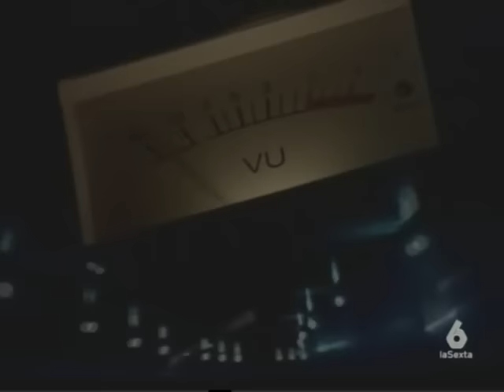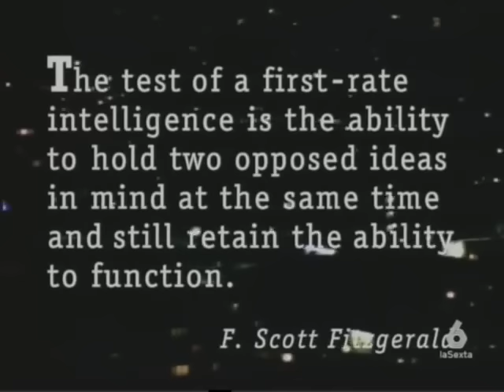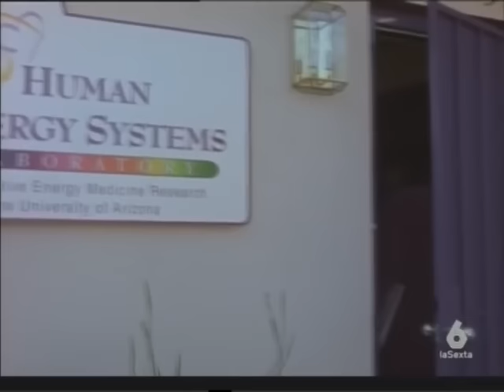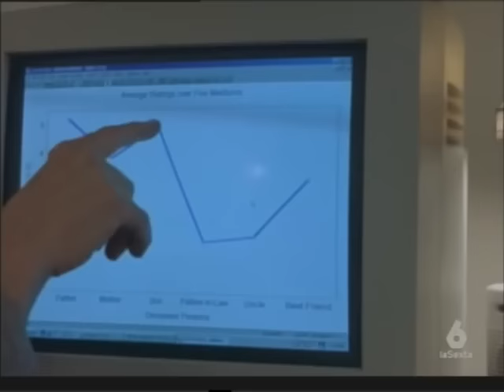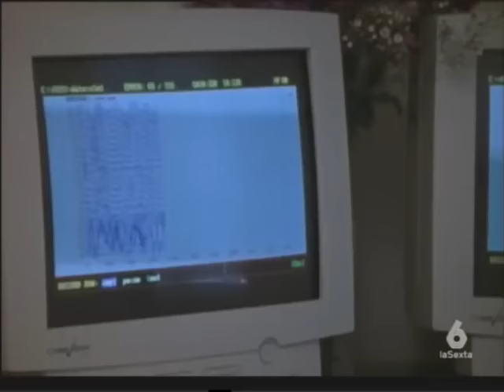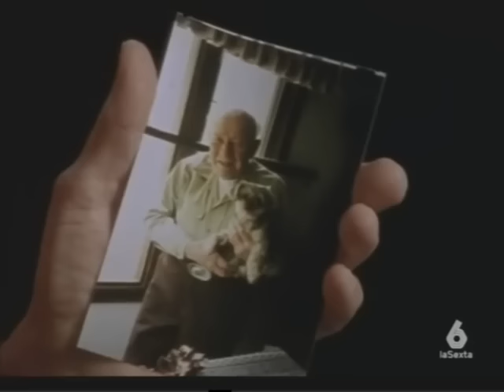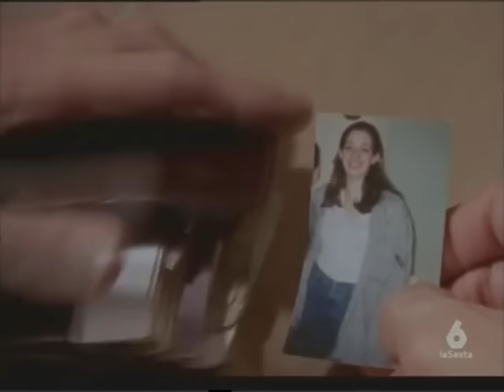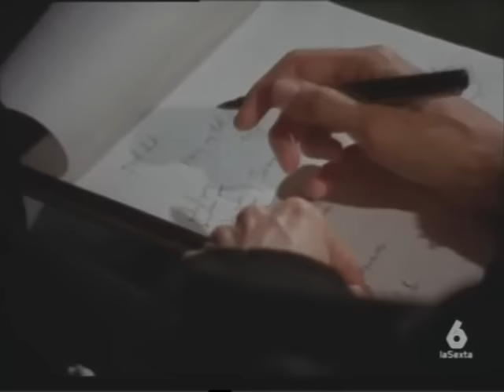[Documental HBO] Vida Después de la Muerte [Traducido Español]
En el documental aparecen algunos de los más importantes investigadores actuales en el tema de la vida después de la muerte: Dr Gary Schwartz (en la tercera parte), Dr Dean Radin, Dr Charles Tart, Dr Larry Dossey, Judy Guggenheim, además de los experimentos de laboratorio sobre la mediumnidad mental realizados con el conocido medium John Edward del show de TV 'Crossing Over' junto a otros talentosos mediums.

Con respecto a los experimentos sobre la mediumnidad, nos parece importante entender la diferencia que existe entre mediumnidad mental y física; siendo la mediumnidad mental la que es tema de investigación en la actualidad (ver Notas Históricas al final de esta página para más información).

El documental de HBO es una presentación justa y balanceada sobre el tema, por lo cual también incluye la opinión de algunos escépticos quienes expresan las usuales objeciones de que las ideas sobre la vida póstuma son solo imaginaciones o "wishful thinking" de las personas, que los mediums hacen conjeturas calculadas o "cold reading", etc. Así que, como solemos decir en este blog, disfruten el documental y juzguen por ustedes mismos.